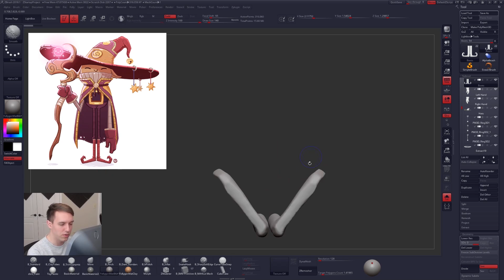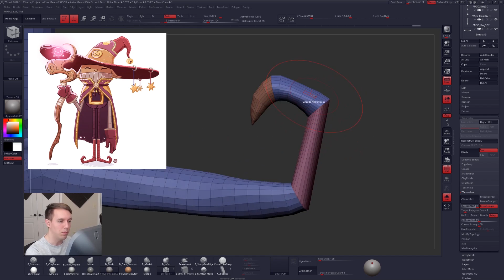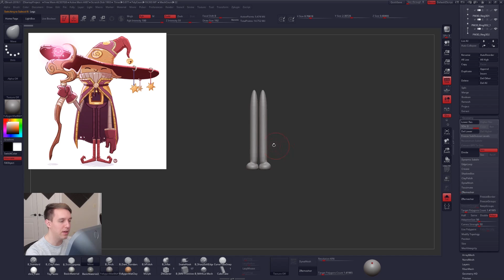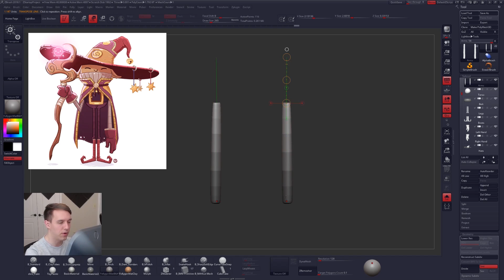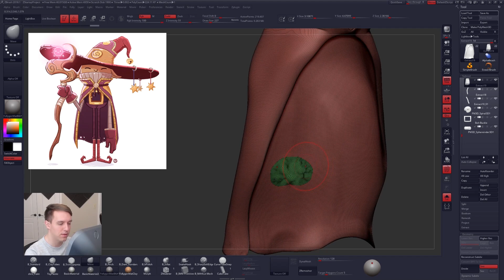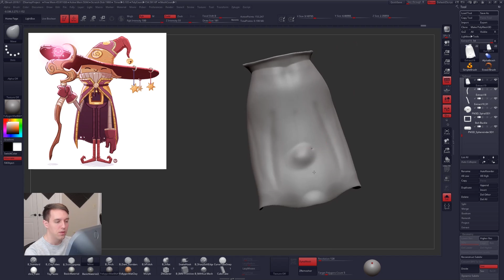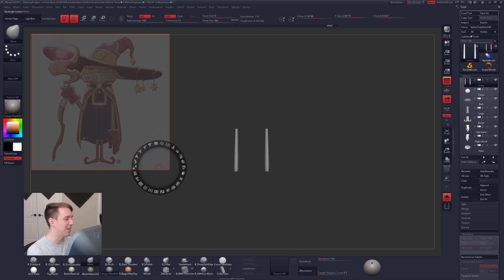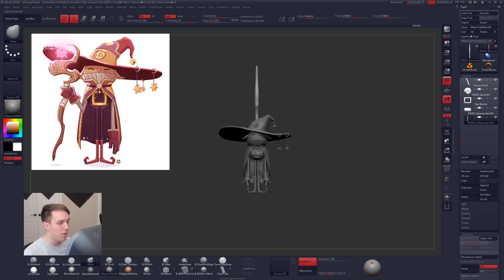Breaking Down Shapes In Your Characters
In this ZBrush Critique I will be talking about how you can simplify your geometry by using a combination of ZRemesher and the ZModeler brush. The we will take a look at fixing holes in geometry. And finish up by giving some ideas for tacking sculpting new objects. Original 3D model by Mason Reale, 2D by Jordi Villaverde.

If you would like to have your work critiqued, send a ZTL file to and include some info about what you would like me to look at.